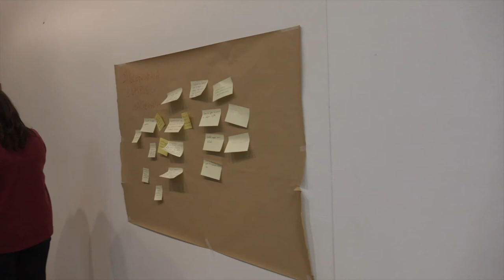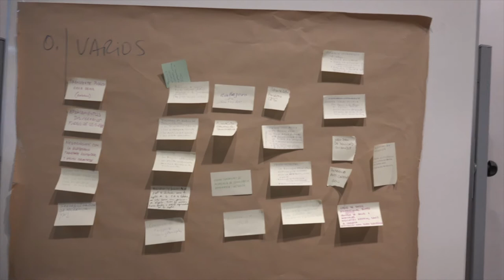190213 6ª Asamblea confluencias "UnidasxSantander". Santander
13 de febrero del 2019, Santander